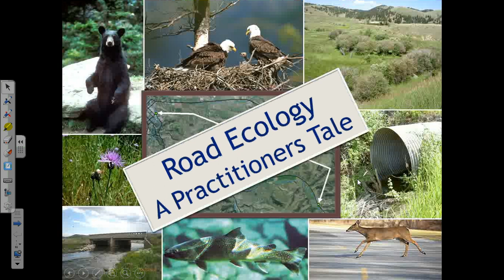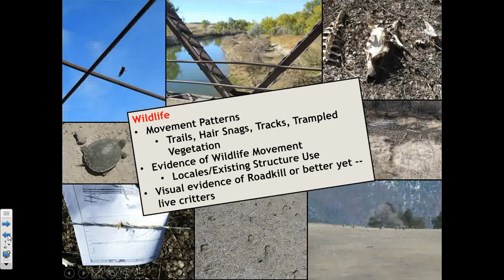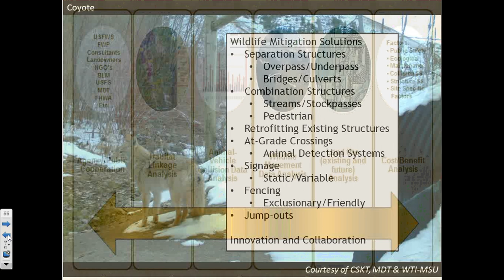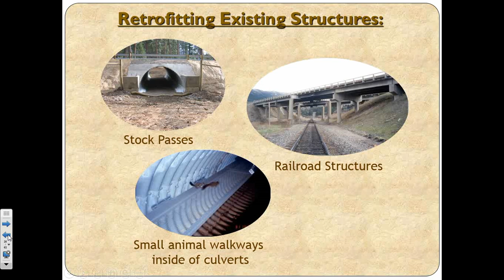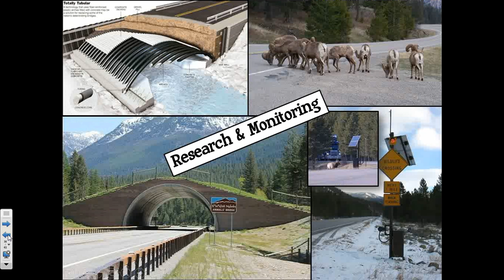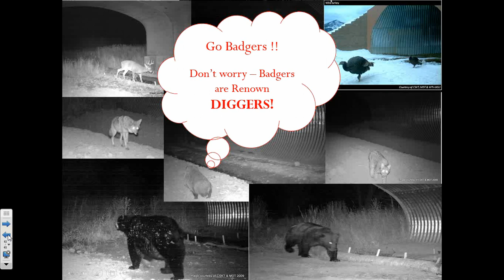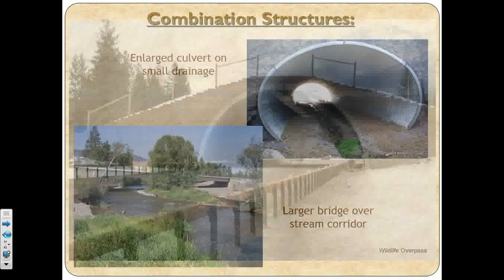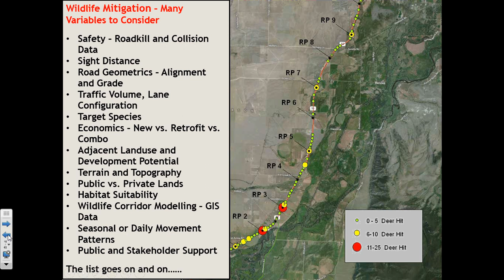Road Ecology: A Practitioners Tale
Road Ecology is a relatively new sub-discipline of ecology that focuses on understanding the interactions between
road systems and the natural environment. Wildlife crossings that allow animals to safely cross human-made barriers
such as roads, are intended not only to reduce animal-vehicle collisions, but ideally to provide connectivity of
habitat areas, combating habitat fragmentation. Wildlife mitigation strategies to improve the permeability of our
infrastructure can include a combination of structures (overpasses/underpasses), at-grade crossings, fencing, animaldetection
systems, and signage. One size does not fit all and solutions must be considered on a case-by-case basis.
Often, the feasibility of the preferred mitigation solution depends on a combination of variables including road
geometrics, topography, traffic patterns, funding allocations, adjacent land use and landowner cooperation, the target
wildlife species, their movement patterns, and habitat distribution. Joe and Deb will speak to the current road ecology
practices in Montana and some real-world applications from the Department of Transportation.